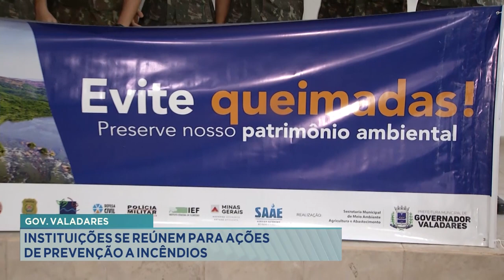Governador Valadares: Instituições se Reúnem para Ações de Prevenção a Incêndios.